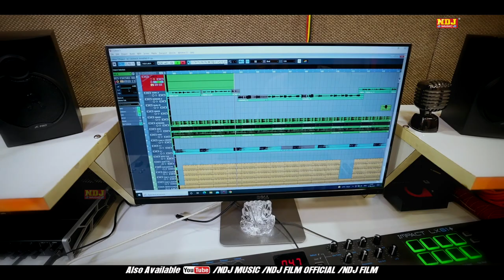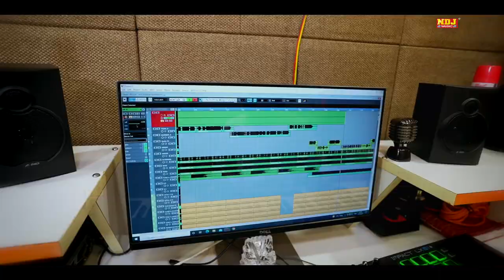ऐसे साड़ी लाइयो मेरे राजा फट जा आंख पड़ोसन की Sheikhchill New Raisya 2022 New Haryanvi Comedy Rasiya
🎧 Rasiya - ऐसे साड़ी लाइयो मेरे राजा फट जा आंख पड़ोसन की
🎧 Singer - Sheikh Chilli & Miss Teena
🎧 Writer - Sheikh Chilli
🎧 Music Label & Presents By : NDJ MUSIC (RKJ RASIYA NDJ)